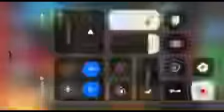Colour Crew blue song backwards